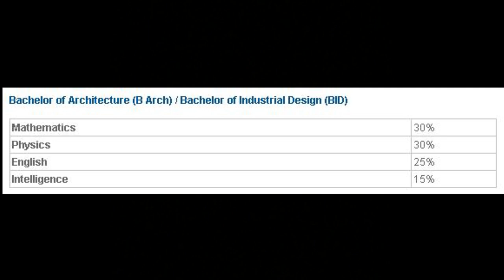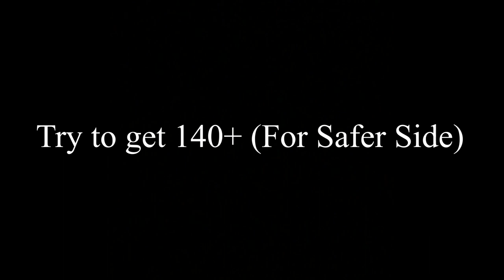SCHOOL OF ART, DESIGN AND ARCHITECTURE Test Pattern & Admission Guidelines || Architecture from NUST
Assalam o alaikum Students ajki is video ma hum apko Nust ke Architecture & design school yani SADA ke bare ma complete detail bataenge
Admission Criteria of SADA
Minimum Marks for Admission in Architecture
Minimum Marks for Admission in Industrial Design
Preparation of Test of SADA
How to Prepare test of NUST Architecture
Architecture from SADA
Nust SADA